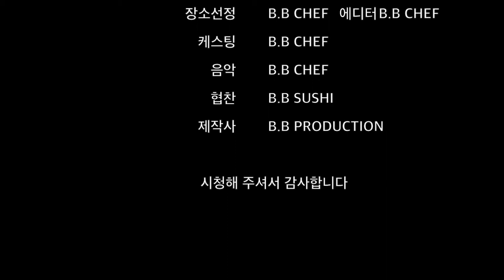긴자 스시 코지마, 銀座鮨こじま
B급 철학자의 B급 스시 연구소
B.B SUSHI 입니다.

이번회차에서는 도쿄 긴자의 오마카세 스시집 스시 코지마에서 찍은 사진들을 모아 영상으로 제작해 보았습니다.